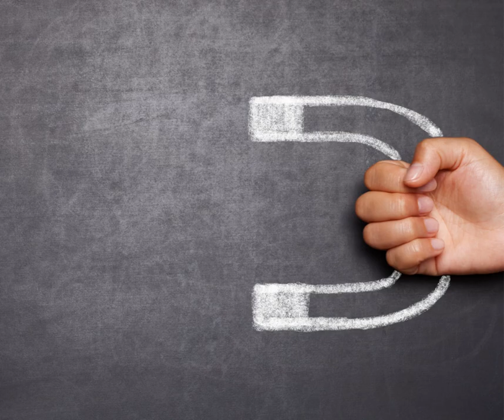Geomag sconto 20%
Magnetiche promozioni ti aspettano!

Lasciati attrarre 🧲 🧲 🧲 🧲 🧲 dagli sconti Geomag!

Da sabato 15 Aprile a sabato 29 Aprile, in tutti i negozi Toysland!